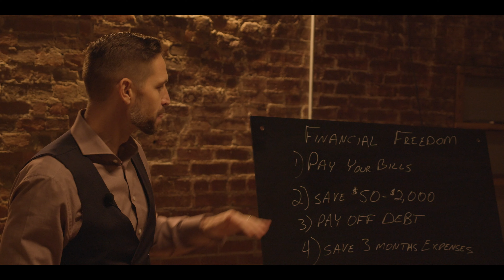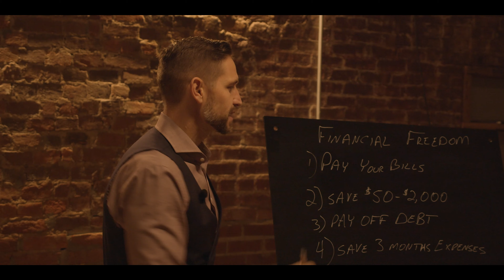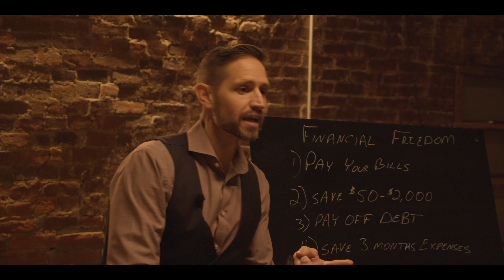Keeping It Simple: Ep03 – Financial Freedom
Keeping It Simple: Episode 3 – Financial Freedom
Learning to walk in peace with finances is paramount. Learn why in Episode 3 – Financial Freedom.